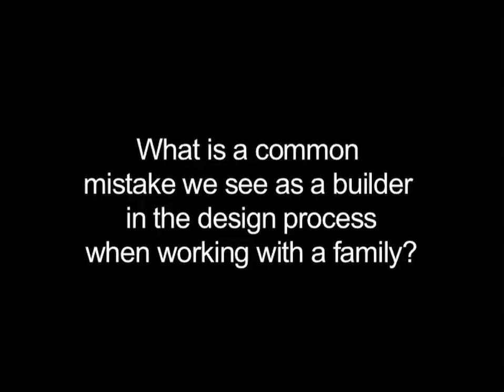What is a common mistake we see as a builder in the design process when working with a family?